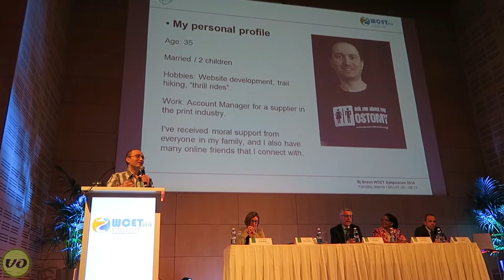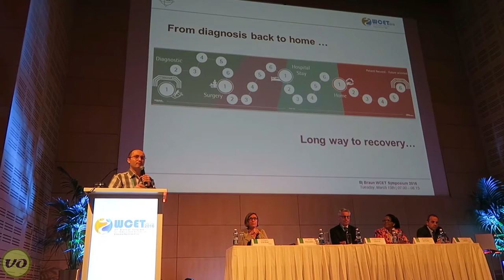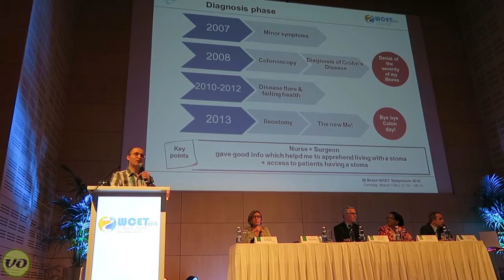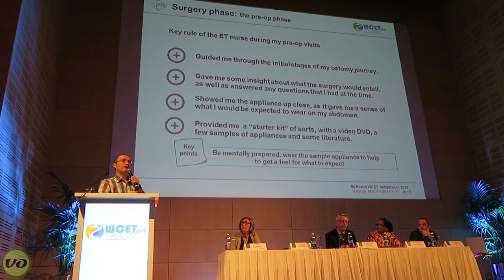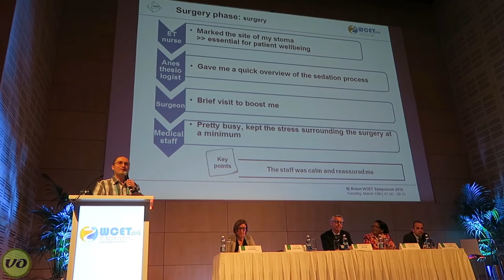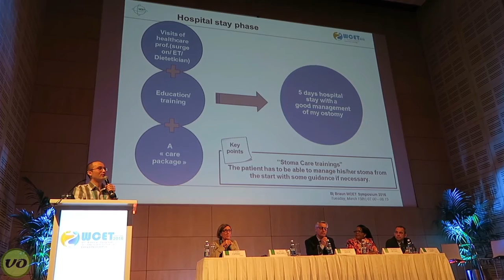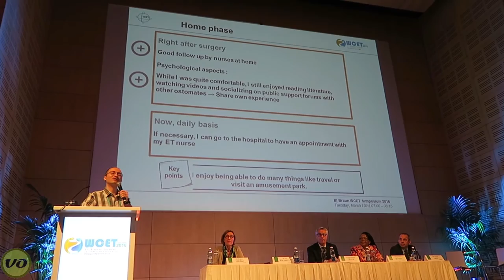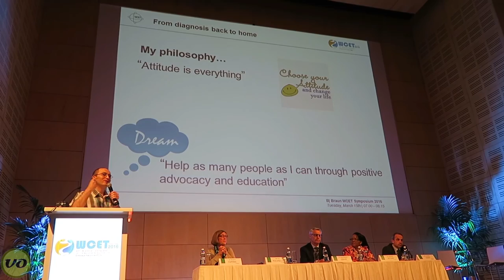My ostomy presentation: WCET 2016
Here is the presentation I gave at the B. Braun breakfast symposium during the WCET conference  on March 15, 2016.

I spoke in front of over 150 people (mostly stoma nurses!) about the various phases I went through from diagnosis to recovery.  It was so awesome to be up there, and the feedback I've received has been so positive.

I'd like to thank B. Braun for the invite and accommodations. This truly was a once in a lifetime experience.